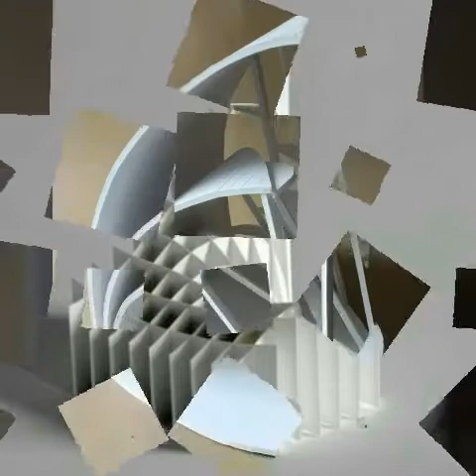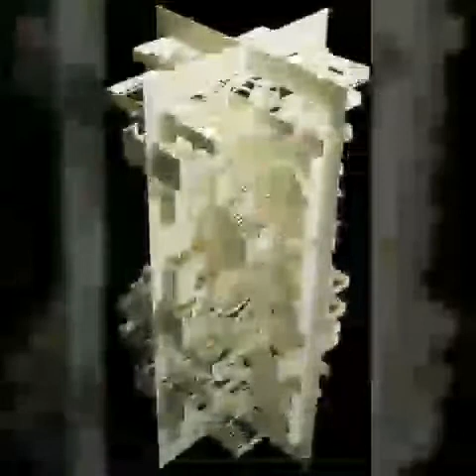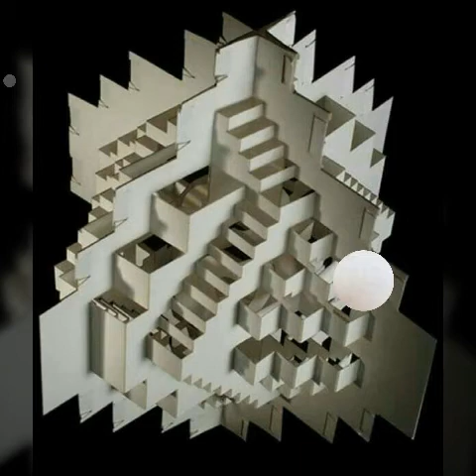Amazing architecture Cards/Popup cards/Most Innovative cards